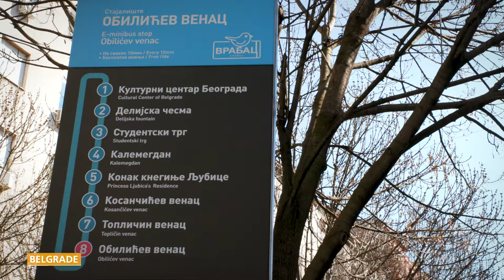Belgrade, finalist of the 9th SUMP Award